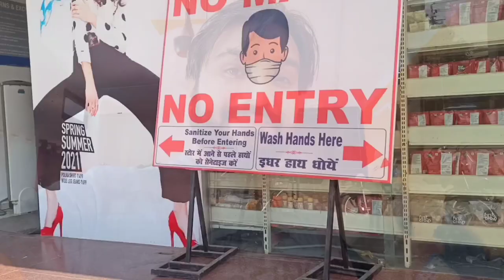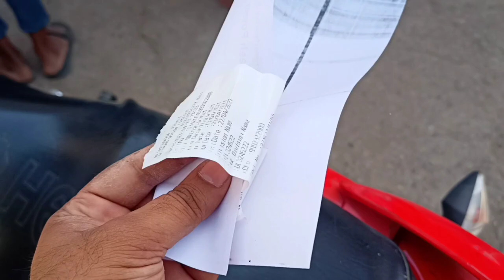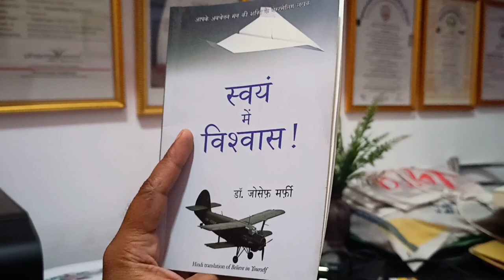Ek Pet Aapki Soch Badal Sakta Hai | Life Xplod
Hi this is Saurabh you are watching this vlog in Year 2023 Which is shooted in Year 2021 During Covid -19 . I am sharing these moments with you beacuse i spend precious time  During Covid 19 Lockdown with My Pet Rabbit Cheeku and my whole family so here is it I hope you guys like them.
If you want to be a part of my videos send your own video saying, "Hi my name is (your name), I'm from (your city) " If you like this video please Like Share and Subscribe to Life Xplod " to